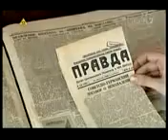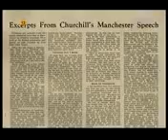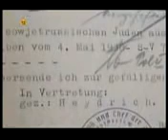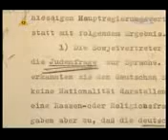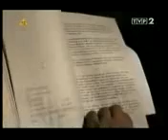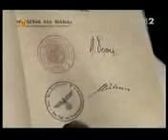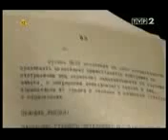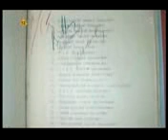Sowiecka historia 4/6